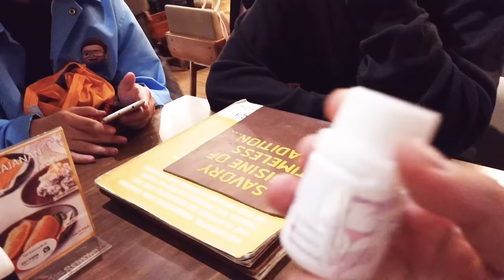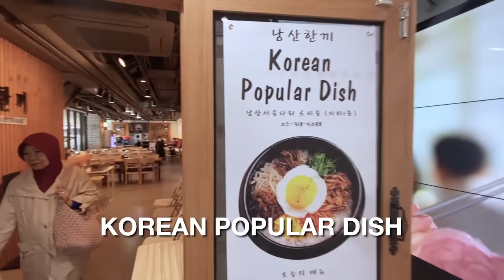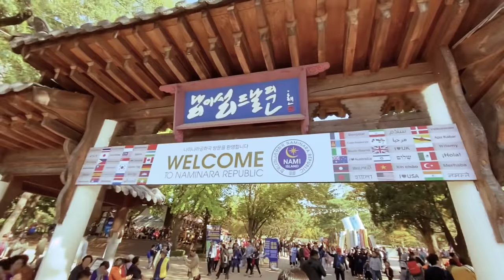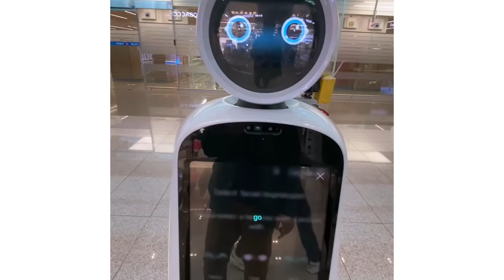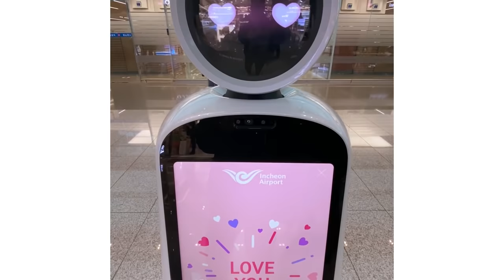NATTA WARDAH COBAIN KOREAN STREET FOOD HALAL DAN KETEMU EUN-WOO DI KOREA!!!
Kembali lagi di channel kesayangan kalian NATTA WARDAH, NAWAITU CINTA~
Kali ini kita mau ajak kalian melihat indahnya KOREA WHAAAAAT OPPAAA SARANGHEO. Siapa disini yang suka dengan kebudayaan Korea? comment di bawah ini yaaa. Pokoknya tonton sampai habis, jangan di skip okaaay!